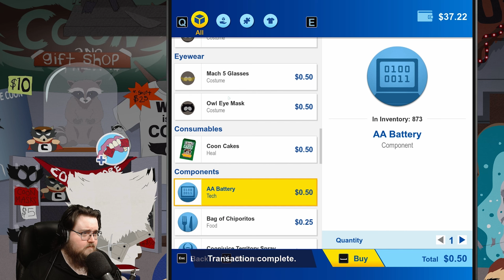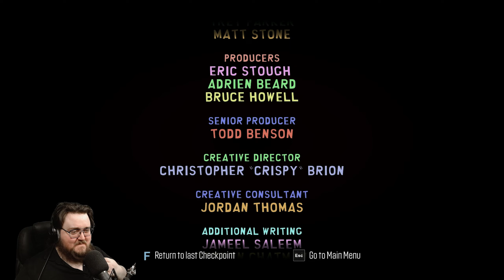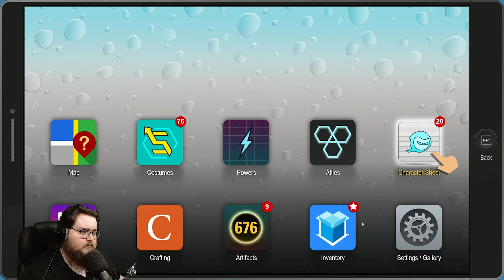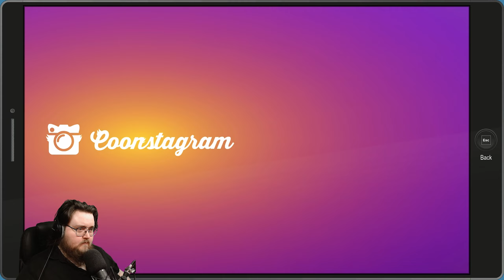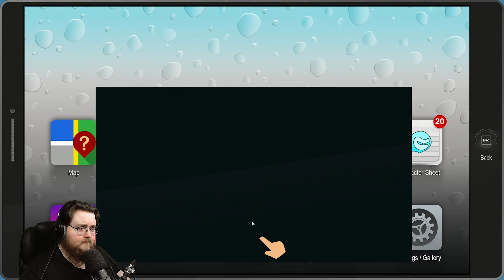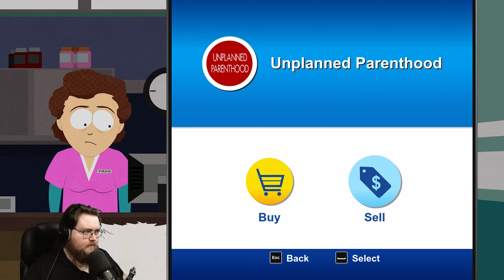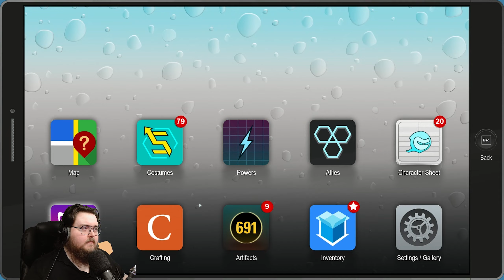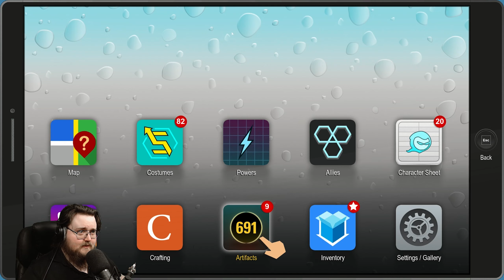Let's Play South Park: The Fractured But Whole (PC) - Part 12 - ArahorPlays